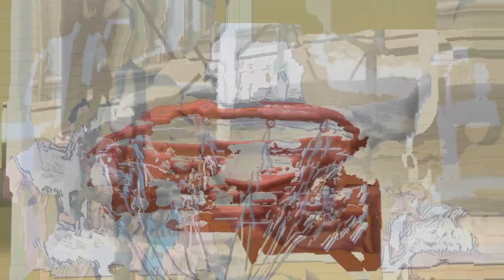Ahiru no Sora - Sicko Mode「AMV」Tobi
►This AMV was made by me and my younger brother when spending time together based on video effects and amazing beat songs that fit when combined with this anime we think is cool.. so please enjoy ;)

►Anime :
Ahiru no Sora Ep. 25

►Song :
Travis Scott - SICKO MODE ft. Drake

Ahiru no Sora [AnimeMV]